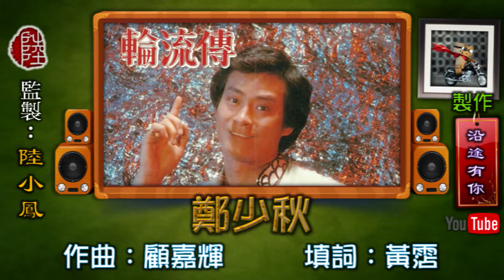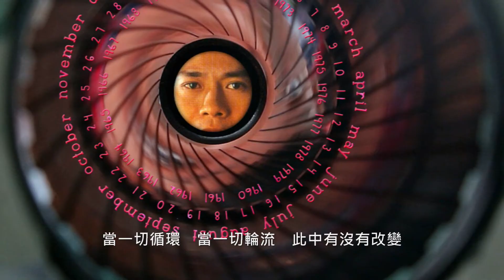鄭少秋【輪流傳 1980】(歌詞MV)(1080p)(作曲：顧嘉煇)(填詞：黃霑)電視劇《輪流傳》主題曲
演唱：鄭少秋(Adam Cheng)
作曲：顧嘉煇
填詞：黃霑
電視劇《輪流傳》主題曲